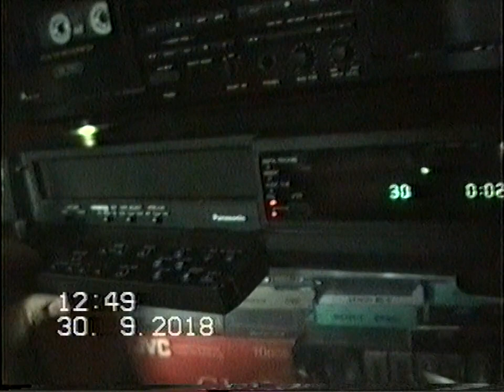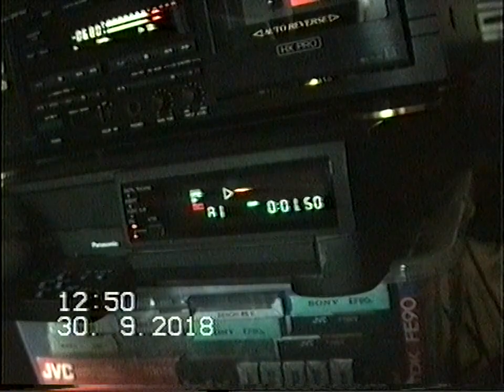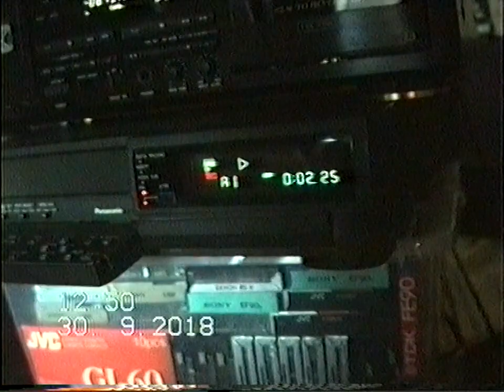Видеомагнитофон Panasonic J45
Приобрёл на барахолке. Небольшой тест качества записи, выставление времени.
Источник видео: Видеокамера Panasonic M10
Источник аудио: Кассетная дека Denon DRW-840